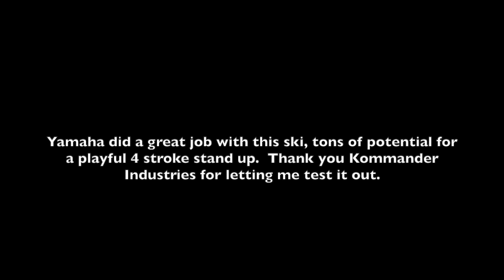Mark Gomez Tests 2021 Yamaha 4 stroke Superjet Freestyle and Handling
I recently got an opportunity to demo the new 2021 4 stroke Yamaha Superjet thanks to Kommander Industries. The guys at Kommander put on a graphics kit, traction kit, RRP Steering system, ECU re flash, and intake grate.

I was having fun but was conservative  being it was a demo ski and it didn't have a lot of leverage in the tray. At the end of the day I really enjoyed the ski. For a 4 stroke jetski, it is extremely playful paying homage to the superjet roots. On the track the ski is fast and stable. I think Yamaha did an incredible job on the ski and can't wait to see what all of the aftermarket companies do to enhance this potential of this new stand up! Thanks again Dustin at Kommander industries for the test session and footage!